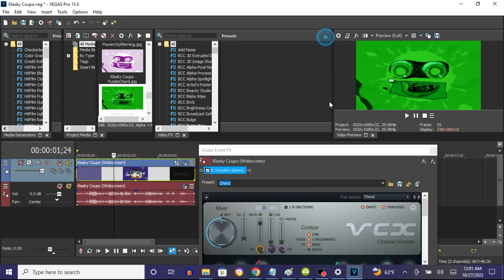How To Make RoyalGreenFlangedSawChorded On Vegas Pro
Made on ‎Thursday, ‎October ‎27, ‎2022, ‏‎12:12:37 am to 12:13:00 am

How To Make RoyalGreenFlangedSawChorded:

(VideoFX)

1st: Gradient Map - RoyalGreenFlangedSawChorded

0;  R:  64, G:  239, B:  41, A: 255
1;  R:   0, G:  136, B:   0, A: 255
2;  R:   0, G:    0, B:   0, A: 255 (Black)
3;  R:   0, G:  225, B:  41, A: 255
4;  R: 255, G:  255, B: 255, A: 255 (White)

(AudioFX)

1st: IL Vocodex - RoyalGreenFlangedSawChorded

Step 3 of 3:

Key Set:

5th White Key
9th White Key
12th White Key
16th White Key
20th White Key